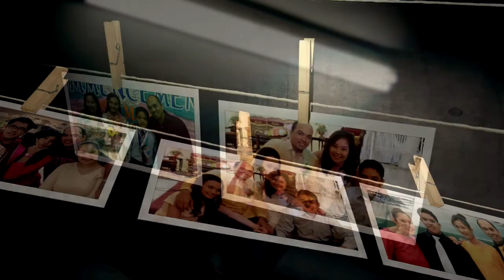Alyzza Marie Millanes 18th Birthday AVP